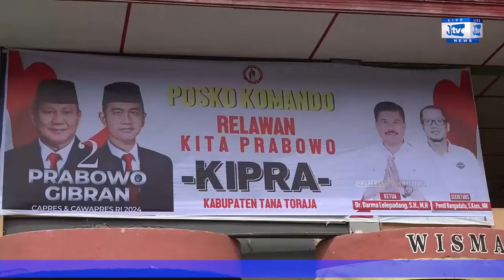PASANGAN PRABOWO-GIBRAN RAIH SUARA SIKNIFIKAN DI TANA TORAJA, KETUA KIPRA: TERIMA KASIH WARGA TORAJA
www. jurnaltivi.com merupakan portal berita, yang hadir dengan konsep multiplatform.